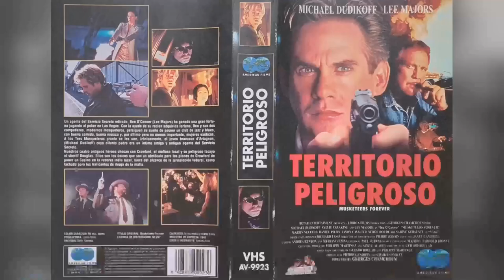Lee Majors: A Hollywood Icon From A Different Era Long Time Ago| Shocking Secrets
Welcome to a time when Hollywood's brightest stars shined like diamonds on the silver screen! 🌟 Today, we honor the legendary Lee Majors, whose talents continue to enchant audiences worldwide. 🎥

Join me as we journey through the unforgettable films, touching anecdotes, and enduring impact that make Lee Majors an irreplaceable icon of Classic Hollywood.

🎬 Lights, camera, and let's rediscover the magic of Classic Hollywood with Lee Majors as our beacon of stardom! ✨🎭
Filmography:
The Heavy
The Great American Action Hero
A Gettysburg Christmas
Mission from Outer Space
The 80's Kid: Chronicles of Agent Rain
Renegades
The Shipment
Thunderbirds Are Go
Magnum P.I.
Bicycle
Fuller House
Ash vs Evil Dead
Eat, Play, Love
Victory by Submission
Jean
Wild Bill Hickok: Swift Justice
Almosting It
The AXI: The Avengers of Extreme Illusions
The Mechanic
Toxin: 700 Days Left on Earth
Do You Believe?
The Legend of DarkHorse County
Raising Hope
Dallas
Matt's Chance
CSI: NY
Crash & Burn
Grey's Anatomy
Jerusalem Countdown
G.I. Joe: Renegades
$#*! My Dad Says
Corruption
Undercovers
Johnny
Human Target
Community
The Adventures of Umbweki
According to Jim
The Game
Robot Chicken
Cold Case
Weeds
Wainy Days
Me & Lee?
Wapos Bay: The Series
Ben 10: Race Against Time
The Minor Accomplishments of Jackie Woodman
The Brothers Solomon
TV: The Movie
Waitin' to Live
Lightspeed
When I Find the Ocean
Hell to Pay
The Last Confederate: The Story of Robert Adams
Will & Grace
Arizona Summer
The Trail to Hope Rose
Jake 2.0
Fate
Grand Theft Auto: Vice City
Son of the Beach
Big Fat Liar
Out Cold
Hard Knox
Here
Hotel!
Too Much Sun
The War Next Door
V.I.P.
Family Guy
Primary Suspect
New Jersey Turnpikes
Chapter Zero
Soldier of Fortune, Inc.
Walker, Texas Ranger
Musketeers Forever
The Protector
Trojan War
Lost Treasure of Dos Santos
Daytona Beach
Promised Land
Lonesome Dove: The Series
Bionic Ever After?
The Cover Girl Murders
Raven
Raven: Return of the Black Dragons
Fire: Trapped on the 37th Floor
Tour of Duty
Keaton's Cop
CBS Summer Playhouse
Bionic Showdown: The Six Million Dollar Man and the Bionic Woman
Scrooged
Reed Down Under
Dolly
The Return of the Six-Million-Dollar Man and the Bionic Woman
A Smoky Mountain Christmas
The Fall Guy
The Cowboy and the Ballerina
The Love Boat
Trauma Center
Starflight: The Plane That Couldn't Land
Obsession
The Last Chase
High Noon, Part II: The Return of Will Kane
The Agency
Steel
Killer Fish
Secret of Bigfoot
The Norseman
The Six Million Dollar Man
Just a Little Inconvenience
Francis Gary Powers: The True Story of the U-2 Spy Incident
ABC Funshine Saturday Sneak Peek
The Six Million Dollar Man: The Solid Gold Kidnapping
The Six Million Dollar Man: Wine, Women and War
The Virginian
Weekend of Terror
The Liberation of L.B. Jones
Bracken's World
The Ballad of Andy Crocker
The Big Valley
Will Penny
Clambake
The Alfred Hitchcock Hour
Gunsmoke
Strait-Jacket
The Heavy
A Gettysburg Christmas
Renegades
The Shipment
Thunderbirds Are Go
Magnum P.I.
Bicycle
Fuller House
Eat, Play, Love
Victory by Submission
Jean
Almosting It
The Mechanic
Do You Believe?
Raising Hope
Dallas
Matt's Chance
CSI: NY
Crash & Burn
Grey's Anatomy
Jerusalem Countdown
G.I. Joe: Renegades
$#*! My Dad Says
Corruption
Undercovers
Johnny
Human Target
Community
According to Jim
The Game
Robot Chicken
Cold Case
Weeds
Wainy Days
Me & Lee?
The Brothers Solomon
TV: The Movie
Waitin' to Live
Lightspeed
Hell to Pay
Will & Grace
Arizona Summer
Jake 2.0
Fate
Big Fat Liar
Out Cold
Hard Knox
Here
Hotel!
Too Much Sun
V.I.P.
Family Guy
Primary Suspect
New Jersey Turnpikes
Chapter Zero
Walker, Texas Ranger
Musketeers Forever
The Protector
Trojan War
Daytona Beach
Promised Land
Bionic Ever After?
Raven
Tour of Duty
Keaton's Cop
CBS Summer Playhouse